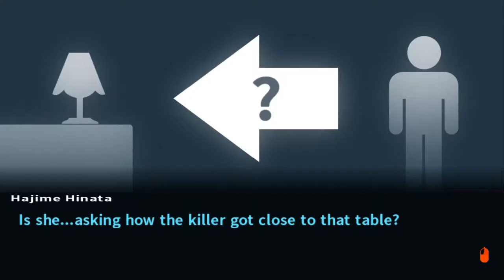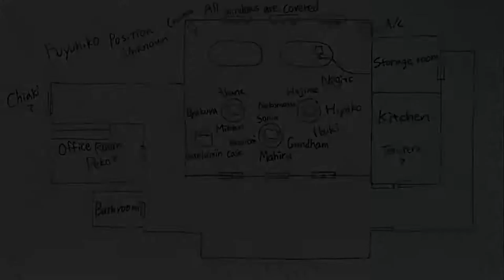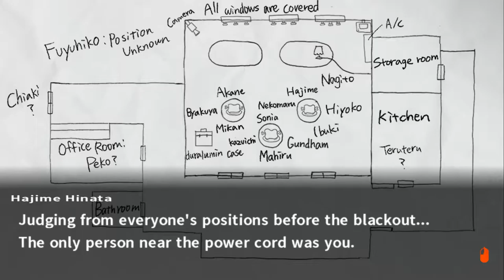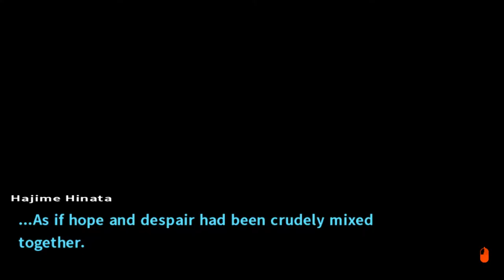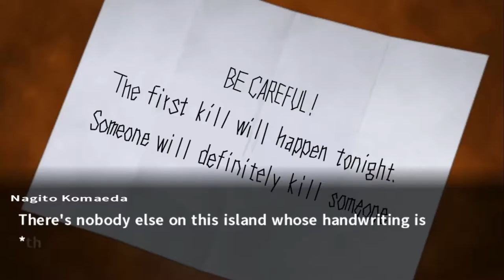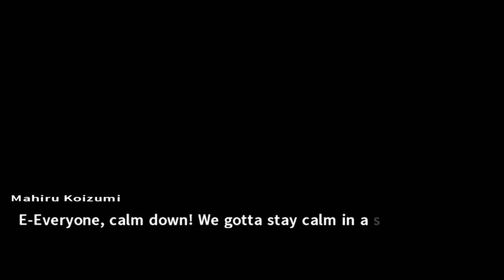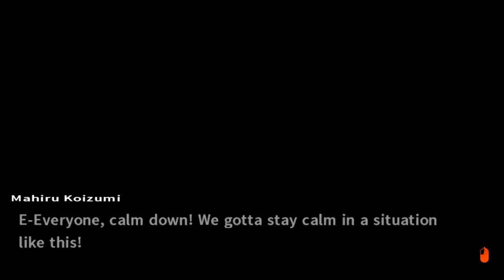Tubaplyr: Danganronpa2 #20 [Class Trial pt.2]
The Twist!